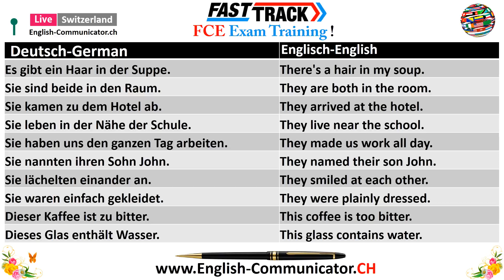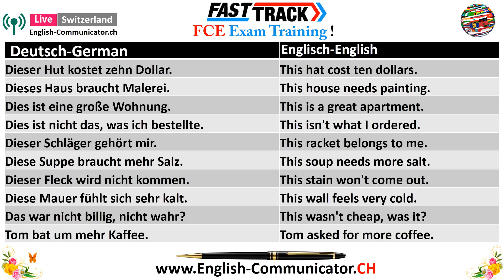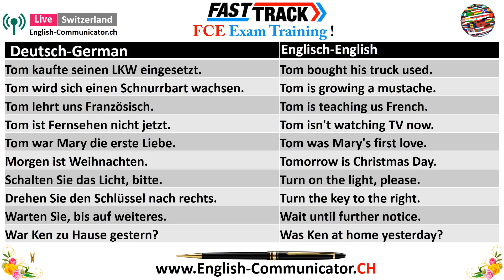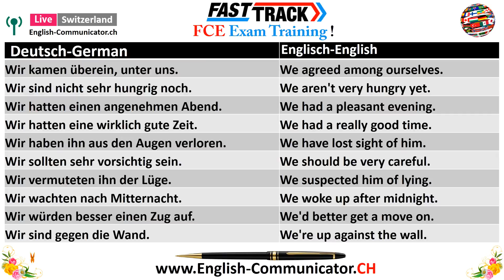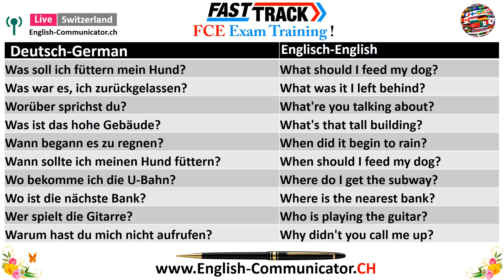# 05 FCE Cambridge First Certificate of English Englisch Sprachkurse Prüfungsvorbereitung Info im D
Erstes Zertifikat der englischen FCE
FCE Cambridge First Certificate of English
Englisch Sprachprüfung Cambridge Englisch English Test Lesen Schreiben Sprechen Hören Zürich Aargau Baden Bern Brugg Dietikon Englisch Sprachkurs Lehrunterricht Unterricht Aarau Wettingen Cambridge Prüfungsvorbereitung A1 A2 B1 B2 Stufe Niveau in Deutsch im Prufvorbereitung Beste Sprachschule im Schweiz
Sprachunterricht Auf Deutsch Auf Niveau Niveau Niveau B1 B2 Sprachstufe Sprachaufenthalt